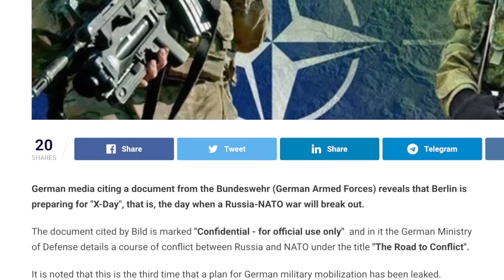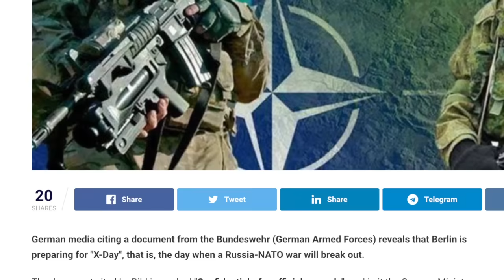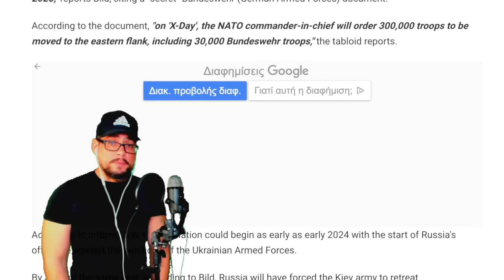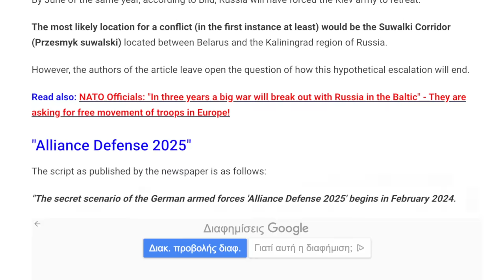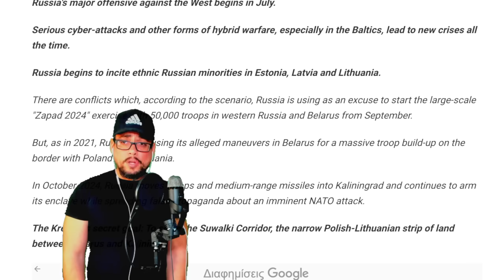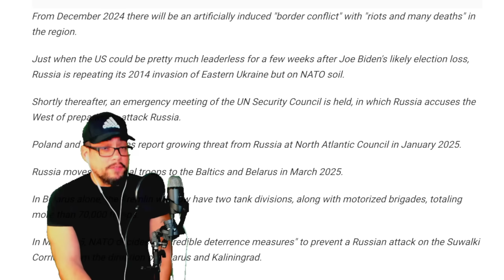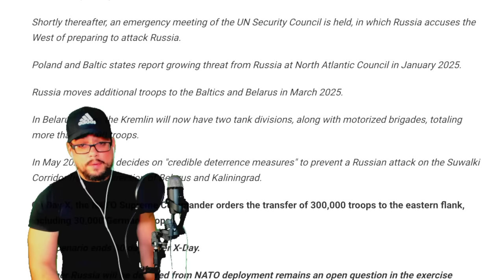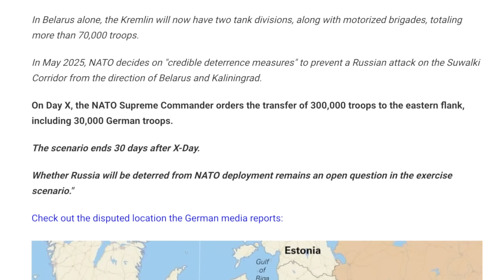BREAKING NEWS: WORLD WAR 3 IMMINENT ... X-DAY FAST APPROACHING